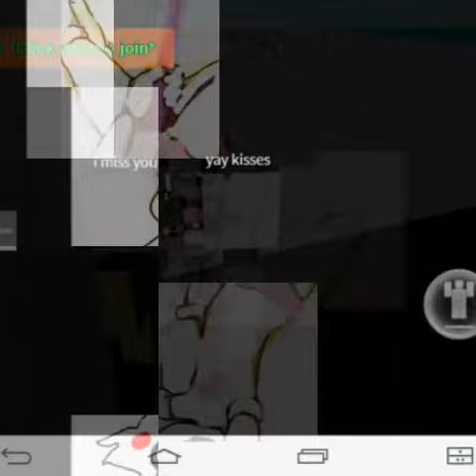Mangle x freddy (cute couple)